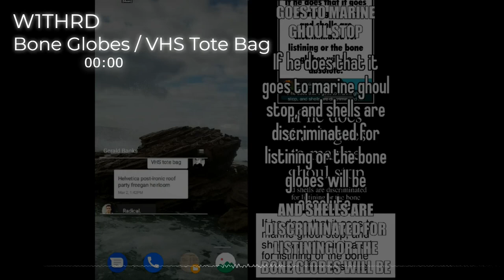W1THRD - Bone Globes / VHS Tote Bag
Artist: W1THRD
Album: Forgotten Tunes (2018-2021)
Year: 2024
Track #5: Bone Globes / VHS Tote Bag

Description: A combination of two texts of gibberish. The first part ("If he does that it goes to marine ghoul stop...") is a random fart of text my friend (TheChickenMan) sent me on discord. The second part is from an obscure plaeholder image for a texting widget on the stock android messaging app.

Usage: Feel free to use these songs in your work, as long as you give me credit, and you add something on to the song. Your work shouldn't just be a reupload of my song.